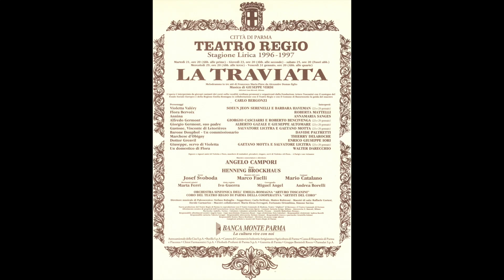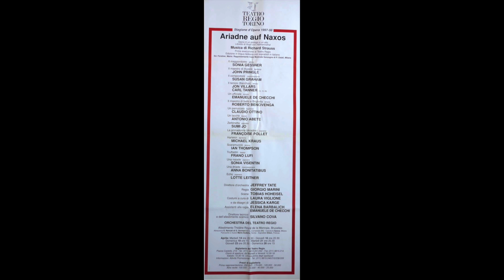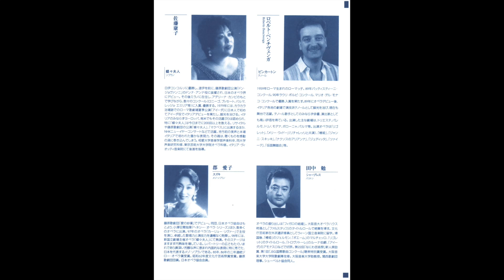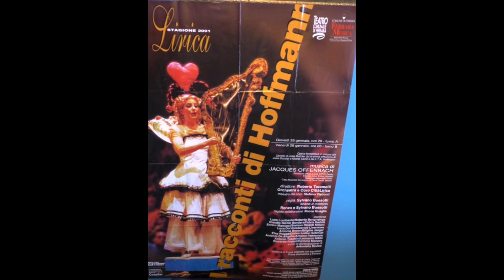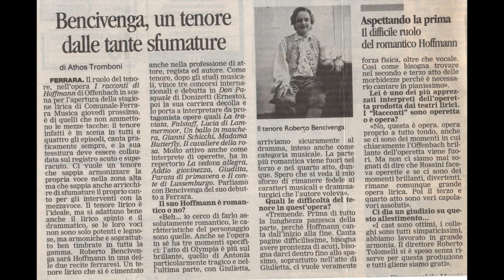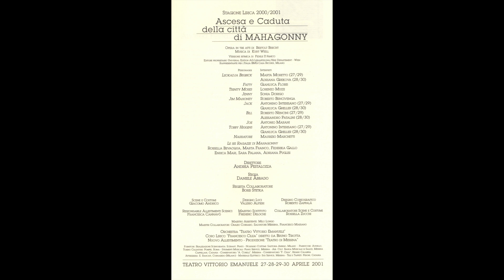L'Elisir d'amore Venti scudi Salone Margherita 12 03 1989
Venti scudi
da L'Elisir d'amore
di G. Donizetti
Tenore Roberto Bencivenga
Baritono Carmelo Caruso
Pianoforte Morena Malaguti
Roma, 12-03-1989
Salone Margherita, Duetti, terzetti e quartetti d'opera